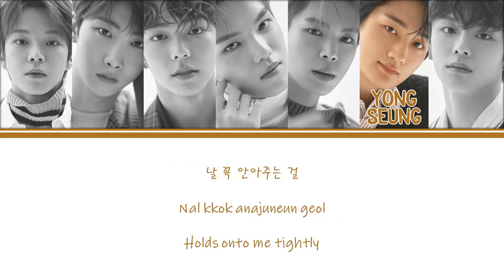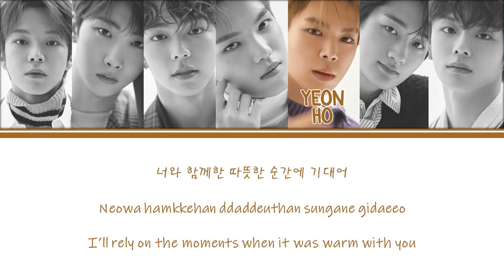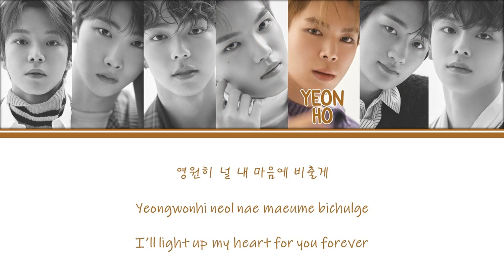[Color Coded Lyrics] VERIVERY (베리베리) - Moment (Han/Rom/Eng)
VERIVERY (베리베리)
Moment

Credits:
Han - Melon Music
Rom / Eng - Blazing Phoenix (Me)